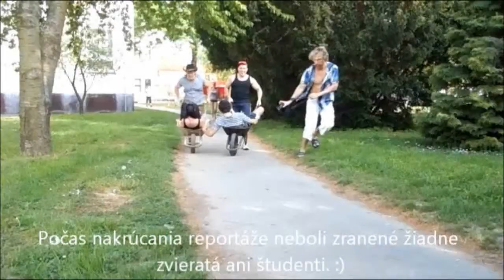Dedinské HRY pred ŠD ZOBOR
Dedinská veselica pred internátom počas Nitrianskych univerzitných dní 2013
Natočilo: Mediálne centrum FF UKF